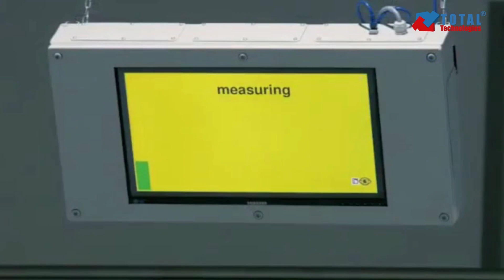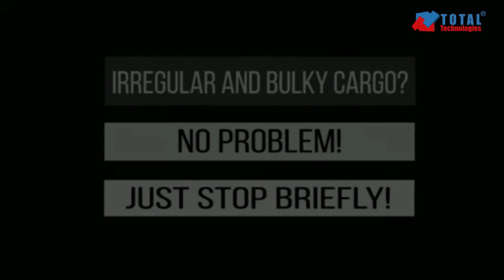APACHE Flying Forklift, volumetry for parcels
THE OPTIMAL SOLUTION FOR ALL REQUIREMENTS:
Dynamic and tailor-made measurement
High Quality Master and Article Master Data
Dynamic and process-optimized measurement
Prove subdeclaration
Pallet / Cardboard / Individual packaging:
We adapt to you!
Dare to dream! Dare to adopt! Dare to make a difference in your business!